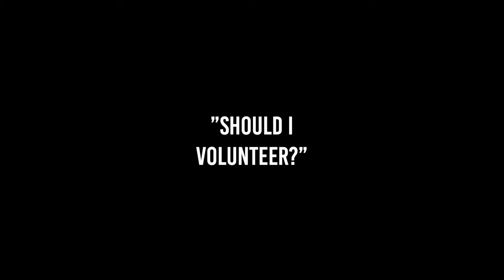Ministry Spotlight 2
Calvary Baptist Church | Salt Lake City, UT | Rev Dr Oscar T. Moses, Pastor